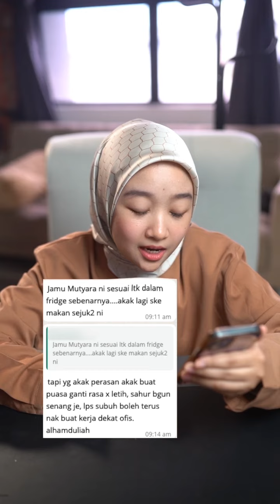𝐌𝐈𝐍𝐔𝐌 𝐉𝐀𝐌𝐔 𝐌𝐔𝐓𝐘𝐀𝐑𝐀 𝐒𝐄𝐉𝐔𝐊-𝐒𝐄𝐉𝐔𝐊 𝐁𝐔𝐋𝐀𝐍 𝐏𝐔𝐀𝐒𝐀 𝐍𝐈, 𝐑𝐄𝐅𝐑𝐄𝐒𝐇𝐈𝐍𝐆 𝐒𝐔𝐍𝐆𝐆𝐔𝐇!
Haaa pernah cuba tak minum Jamu Mutyara yang sejuk? Bertambah sedap tau! Bulan puasa ni kalau amalkan cara macam ni, confirm refreshing! Membantu anda bertenaga dan tak lapar 😍.

Jom dapatkan produk Mutyara secara langsung melalui Mutyara Home Centre terdekat anda, atau hubungi kami di 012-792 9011 😉.

Berpuasa Bertenaga Bersama Mutyara! ❤️